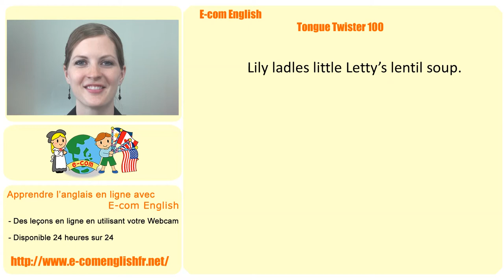Ecom Anglais: Les Virelangues 70/100: "Lily ladles little Letty's lentil soup". Tongue twister.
Pratiquer votre prononciation en Anglais avec les virelangues (tongue twisters).
*Nous offrons des leçons d'anglais en ligne, contactez-nous pour plus d'informations.

Tongue Twister 70/100: "Lily ladles little Letty's lentil soup".